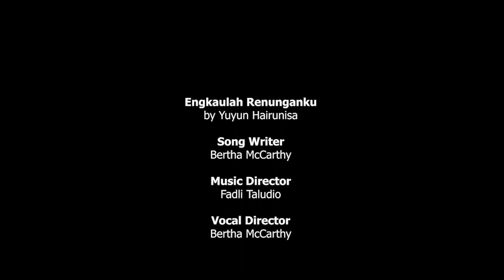ROCKY GERUNG: PRESIDEN TIDAK MIKIRIN BUMN LAGI!!